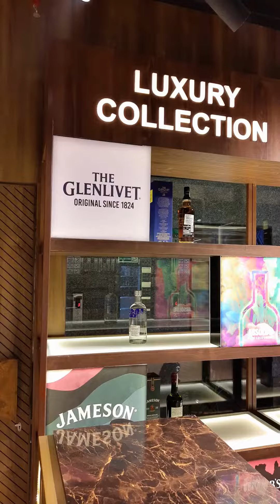Liquid - Premium Liquor Shop in Patrapada | Fasting and Furious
This video is about a Premium Liquor Shop "Liquid" located at Patrapada, Bhubaneswar. The video is created for advertisement purpose only and it's not made for promoting liquor consumption.

Statutory Warning: “Consumption of alcohol is injurious to health” and “Don’t drink and drive.”

I appreciate your time and thank you for being a part of this channel.